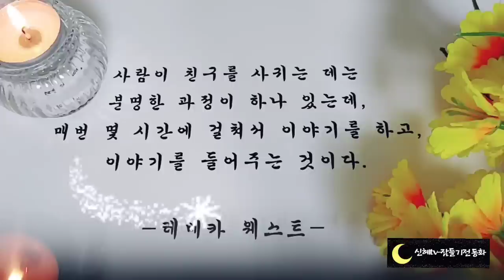🌜어른들을 위한 옛날야기🌛/세가지의 유산/중간광고없음/전래동화/잠자리동화/설화/오디오북/동화/옛날이야기/신혜tv/잠들기전 동화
세가지의 유산(0:00)
금덩이 때문에 병이 나은 친구(13:25)
조선의 인재(19:11)
잉어를 울어온 개(23:57)
구두쇠 방학중이야기(32:11)
나이자랑(41:40)
이야기정리, 의견(59:55)

방학중 이야기에는 방학중에 관한 재미있는 일화가 몇 가지 나 옵니다.
이 밖에도 많은 이야기가 있습니다.
하지만 방학 중 이야기가 처음 쓰인 책은 발견되지 않았답니다.
모두 입에서 입으로 전해져 내려왔다고 하는데요. 그런데도 어찌나 재미있는지 웃음이 절로 나옵니다.
더군다나 방학 중 이야기는 사회에 대한 날카로운 비판이 숨어 있습니다.
대체로 약삭빠른 사람을 골려주고 점잖은 체 하는 사람의 속마음을 드러내게 한답니다.
오늘도 유익하고 재미있는 이야기와 함께 편안한 잠자리 되시길 바랍니다.